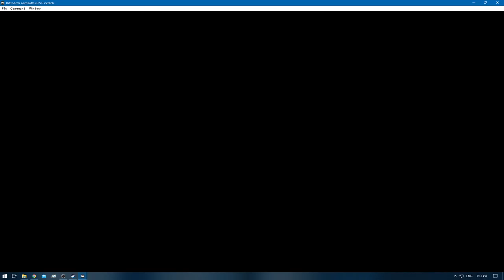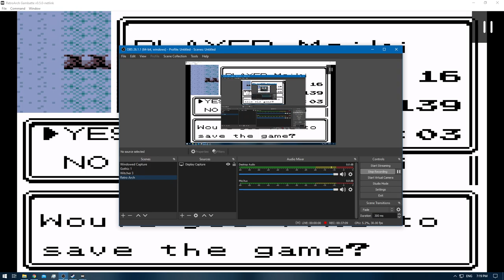[1/3] Pokemon Gold [RA] - Episode 63.2 - PKMN Hunting [NC]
Pokedex Total: 137/251 [Gen 1 & 2]
Pokemons Caught: 3
Pokemons Evolved: 0
Trainers Defeated: 0
Times Wiped Out: 0
Difficulty: Default
Bonus Feature: Retro Achievements [RA]

0:00 - [YouTube Time Stamp Feature]
0:05 - [The Adventure Continues]
6:25 - [Horsea] [135/251]
6:41 - [Guard Spec - Whirl Island 3]
8:12 - [Seel] [136/251]
8:31 - [Escape Rope - Whirl Island 4]
13:33 - [Calcium]
22:03 - [Mantine] [137/251]
26:38 - [Max Revive - Whirl Island 2]
27:31 - [Lugia's Location - Requires: Silver Wing]
30:33 - [Ultra Ball - Whirl Island 2]
31:34 - [Nugget - Whirl Island 2]
32:58 - [Full Restore - Whirl Island 2]
34:18 - [Carbos - Whirl Island 1]
35:08 - [Max Elixer - Whirl Island 2]
35:28 - [Full Restore - Whirl Island 2]
37:16 - [End of the Episode]